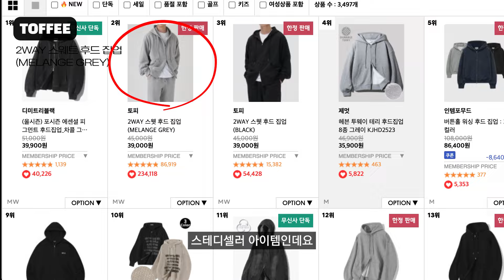남자 여름 기본템 평생 입을 가성비 필수템 5가지!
집에 옷은 있는데 뭘 입어야 할지, 어떻게 코디해야 할지 모르시는 분이 많아 준비했습니다!
제대로 된 기본템만 갖고 있다면 코디 8개는 뚝딱이니 남자 여름 기본템 평생 입을 가성비 필수템 5가지로 시작해봅시다!

[영상 속 제품 리스트]
1. 프린트스타 [2PACK] 베이식 무지 레이어드 반팔 티셔츠 일반 기장

2. 토피 2WAY 스웻 후드 집업

3. 필루미네이트 오버핏 투 포켓 스트라이프 셔츠

4. 효지 세미오버 핏 블레이저

5. 토피 [2PACK] 와이드 데님 팬츠

[타임라인]
00:15 반팔티
01:15 후드집업
02:08 셔츠
03:01 자켓
03:55 청바지

링크는 무신사큐레이터 활동과 쿠팡 파트너스 링크를 공유하며,
링크를 통해 판매 발생 시 소정 수수료를 지급받습니다.